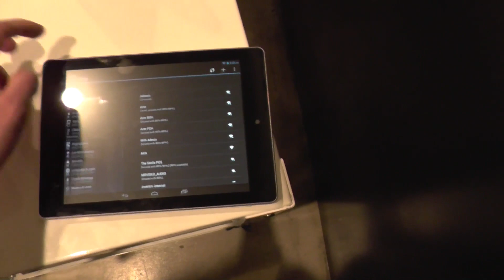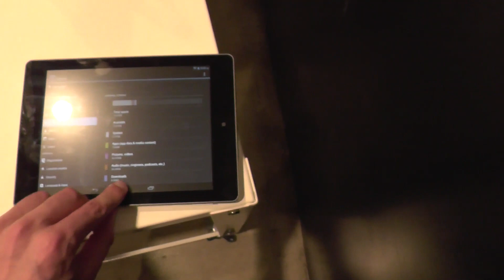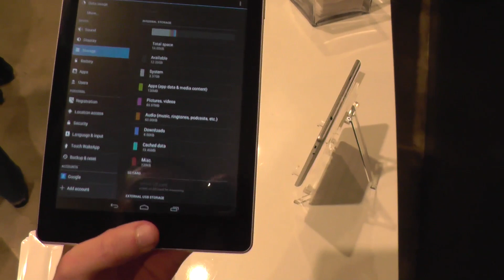Acer Iconia A1 Hands-On - Deutsch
Acer Iconia A1 mit 7,9 Zoll IPS-Display mit einer Auflösung von 1024 x 768 Pixel, MediaTek Quad-Core-Prozessor mit 1,2 GHz, 1 GB RAM und Android 4.2.2 Jelly Bean. Der interne Speicher beträgt 16 GB und ist erweiterbar. Es gibt einen Micros HDMI und USB Anschluss. Die Kamera auf der Rückseite besitzt 5 MP und an der Front 0,3 MP.